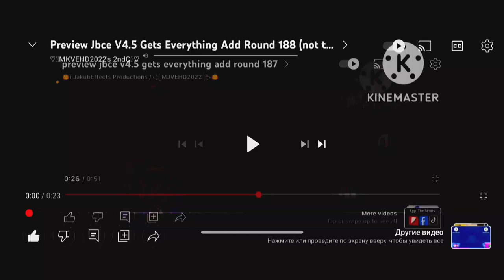Preview JBCE V4.5 Gets Everything Add Round 192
@Jacob2012YT_. Is Next, Then My Alt 3 Times